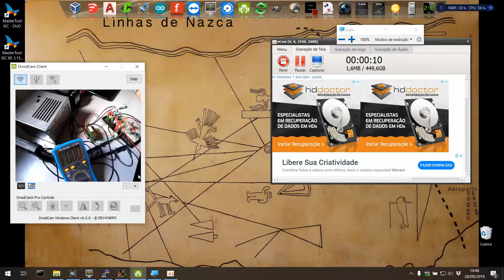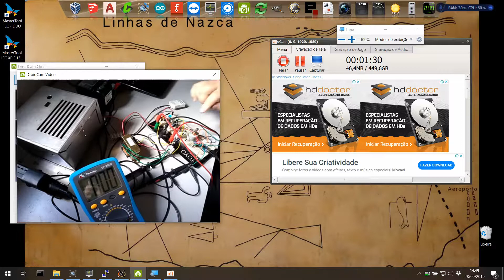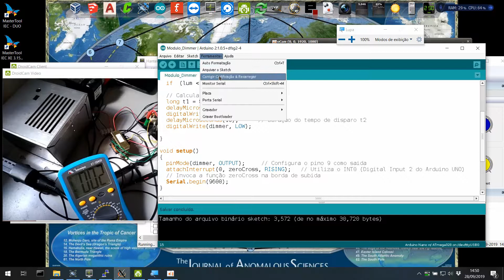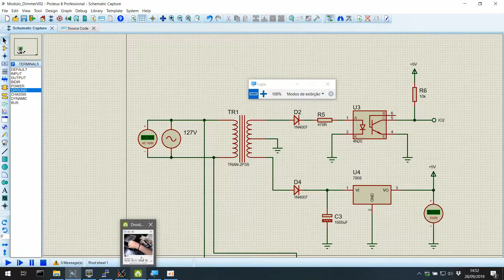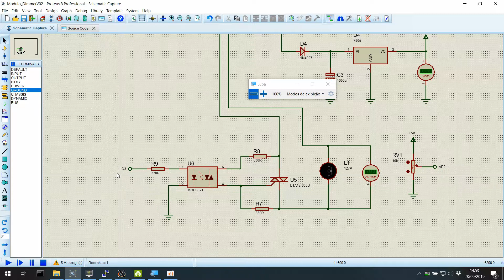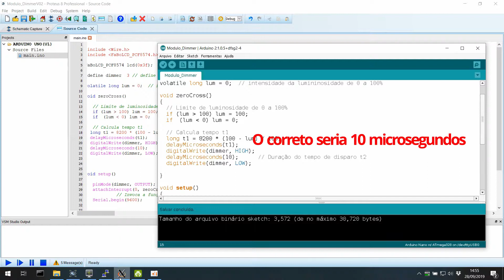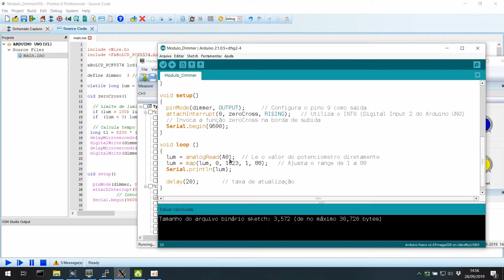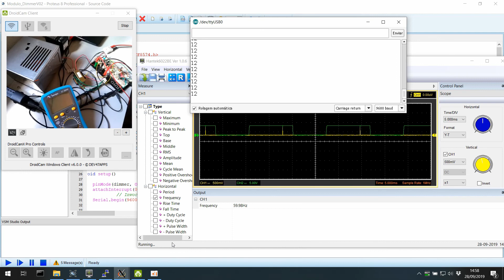Dimmer com Arduino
Neste vídeo é demonstrado um protótipo de um dimmer que pode controlar lâmpadas incandescentes 127V ou 220V usando um arduino.  No vídeo foi usado uma lâmpada halogina de 220V. Na descrição tem para baixar os arquivos que usei no vídeo.

Link dos arquivos para baixar.